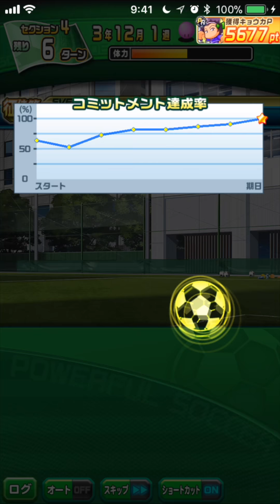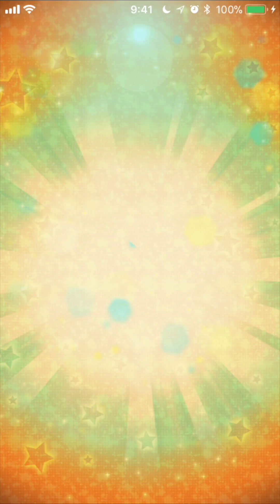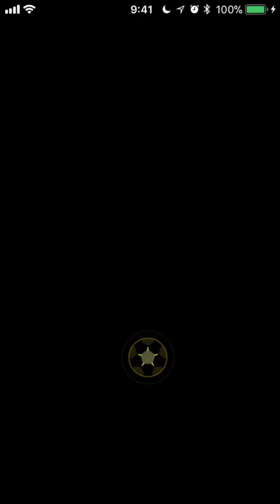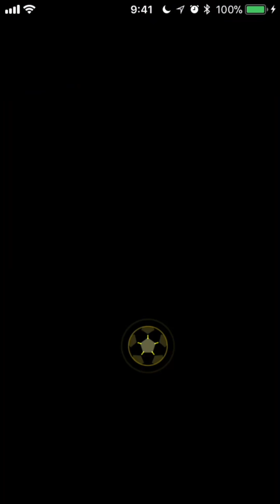パワサカ No 328 バルサで染めよう！JAPANツアー特攻 GK編 べた実況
パワサカ、特攻作っていこー！GK編